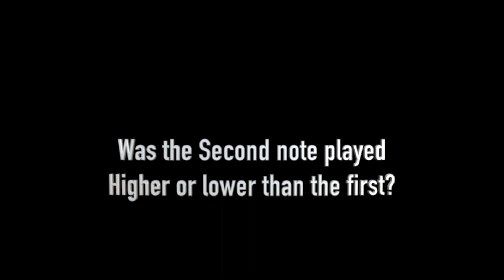Ear Test Melodic Recall 3 Rockschool Debut Grade Guitar